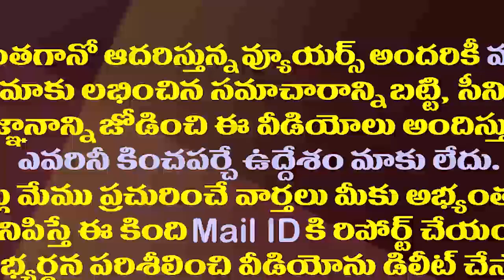ఏం చెప్తిరి బాబూ..41శాతం గెలిచావా..మంత్రి అనిల్ సెటైర్లు| Minister Anil Kumar Satires on Chandrababu